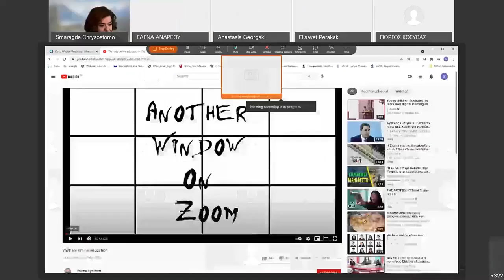Μουσική Εκπαίδευση : Καλές Πρακτικές στην Ψηφιακή Τάξη της Μουσικής - Έναρξη/Χαιρετισμοί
Διαδικτυακή ημερίδα με τίτλο: "Μουσική Εκπαίδευση: Καλές Πρακτικές στην Ψηφιακή Τάξη της Μουσικής".
Συνδιοργανώθηκε από το Εργαστήριο Μουσικής Παιδαγωγικής του Τμήματος Μουσικών Σπουδών και την  Περιφερειακή Διεύθυνση Πρωτοβάθμιας και Δευτεροβάθμιας Εκπαίδευσης Αττικής.
Πραγματοποιήθηκε το Σάββατο 15 Μαΐου 2021 και εντάχθηκε στον εορτασμό των 30 χρόνων από την ίδρυσή του.
18 εκπαιδευτικοί μουσικής από τα Δημοτικά, τα Γυμνάσια και τα Μουσικά Σχολεία της Αττικής παρουσίασαν εργαλεία και διδακτικές πρακτικές που έχουν εφαρμόσει στο πλαίσιο της εξ΄ αποστάσεως εκπαίδευσης, σύγχρονης και ασύγχρονης.

Έναρξη / Χαιρετισμοί:
00:00 - Σμαράγδα Χρυσοστόμου, Καθηγήτρια, Διευθύντρια Εργαστηρίου Μουσικής Παιδαγωγικής, Τ.Μ.Σ. Ε.Κ.Π.Α.
04:07 - Αχιλλέας Χαλδαιάκης, Καθηγητής Τ.Μ.Σ. Ε.Κ.Π.Α., Κοσμήτορας της Φιλοσοφικής Σχολής
12:06 - Γεώργιος Κόσυβας, Περιφερειακός Διευθυντής Πρωτοβάθμιας και Δευτεροβάθμιας    Εκπαίδευσης Αττικής
16:58 - Αναστασία Γεωργάκη, Καθηγήτρια, Πρόεδρος Τ.Μ.Σ.
26:53 - Η μουσική σε συνθήκες σύγχρονης και ασύγχρονης εξ αποστάσεως εκπαίδευσης:
Σμαράγδα Χρυσοστόμου, Καθηγήτρια, Διευθύντρια Εργαστηρίου Μουσικής Παιδαγωγικής, Τ.Μ.Σ. Ε.Κ.Π.Α.